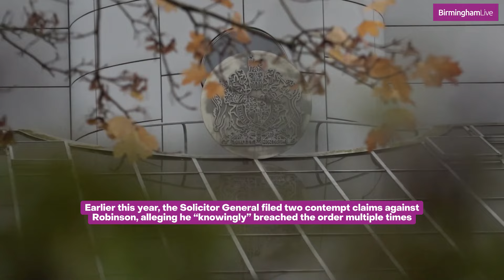Tommy Robinson salutes supporters as he is locked up for 18 months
Tommy Robinson has been locked up after repeating false allegations about a Syrian refugee. The EDL founder - whose real name is Stephen Yaxley-Lennon - was handed an 18-month prison sentence for 'deliberately' breaching a High Court order.

The 41-year-old stood with his hands on the edge of the dock, looking up at dozens of supporters who packed out the public gallery for his hearing today (Monday, October 28). He saluted the public gallery and pumped his chest after being told that 'nobody is above the law'.